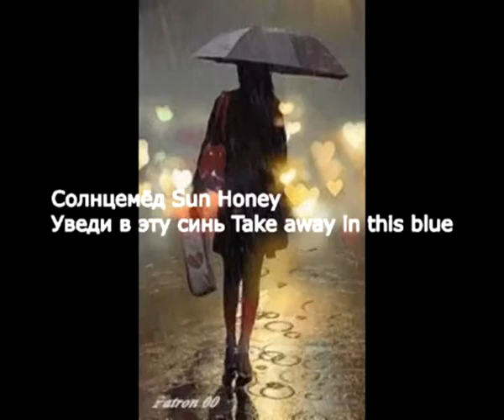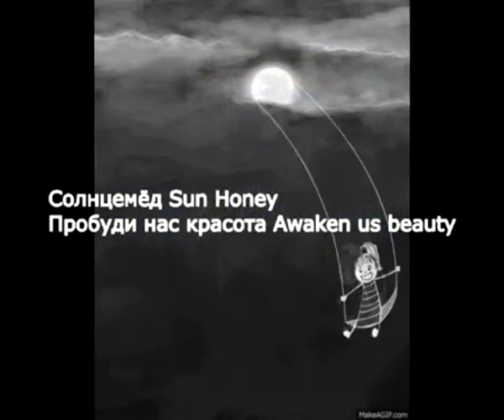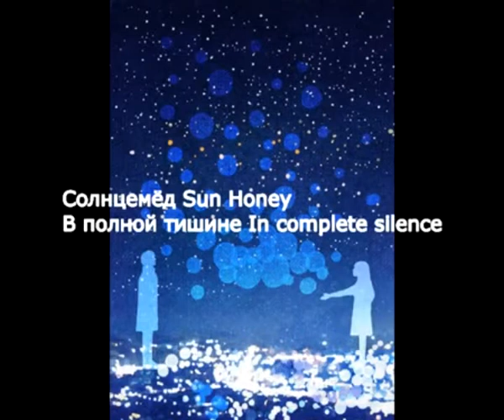Album Between clouds group Солнцемёд Sun Honey 2